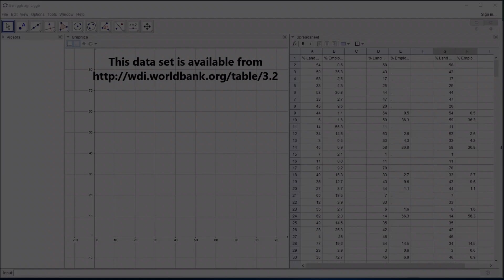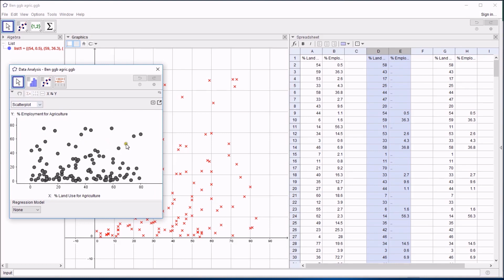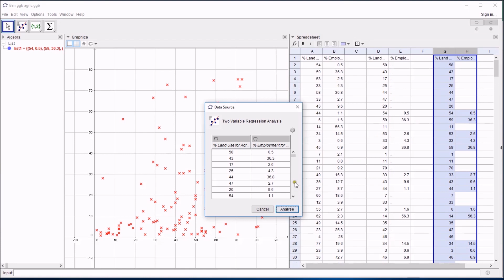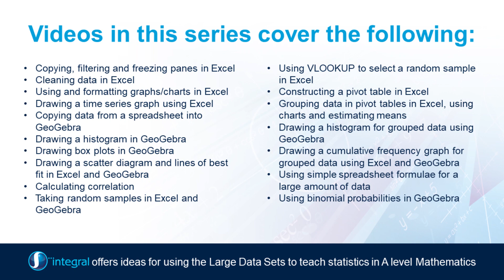2d Issues with missing data in GeoGebra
This video looks at how GeoGebra handles missing data in a Large Data Set. GeoGebra version 5 for Windows desktop is used.

You can download the data set used in this video via this